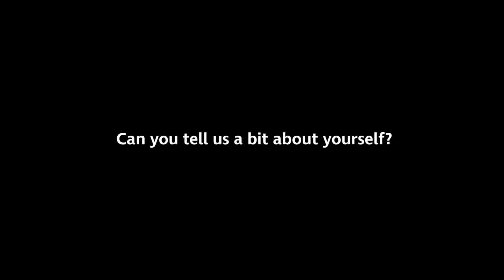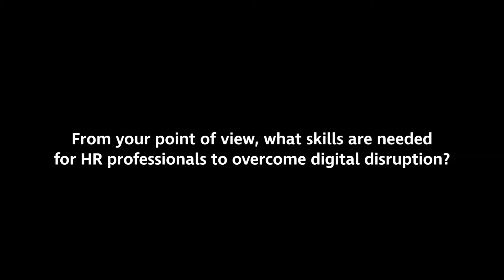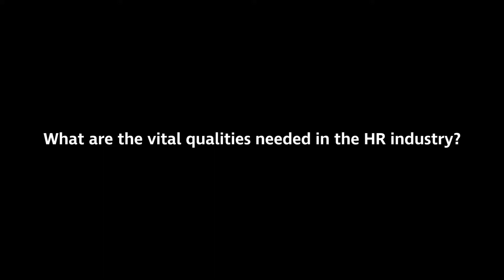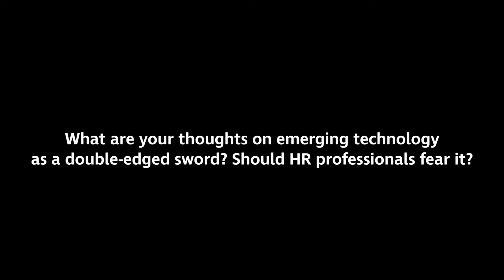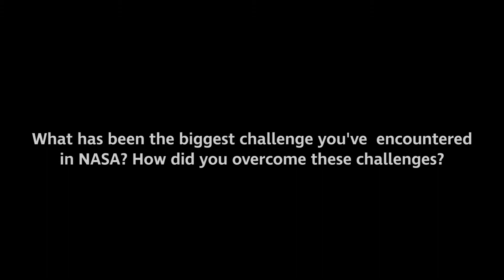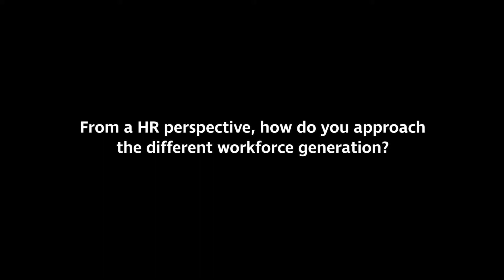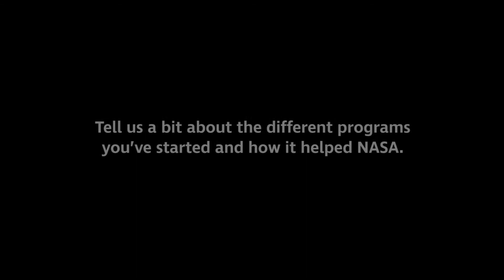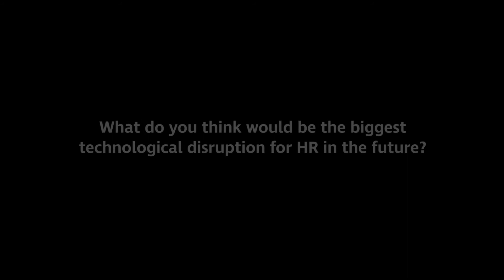Taking The Digital Transformation of HR Beyond The Skies With NASA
NASA has always advocated disruption in the world of science. From landing on the moon to exploring Mars, NASA has constantly strived for innovation and now they’ve extended that innovation into Human Resources. As Deputy Chief of Exploration Technology Office at NASA, Nicholas Skytland sits down with us for an insightful chat on the digital disruptions impacting HR, the need to adapt towards digitally native workforces, and developing new HR strategies.

About Management Events: 110,000+ pre-booked meetings, 20,000 top leaders; 2,500 solution providers; 180 events in Europe and Asia every year. We are an international business matchmaking service that covers over 15 markets in Europe and Asia. We can help you broaden your network and learn about the latest business solutions in your industry.